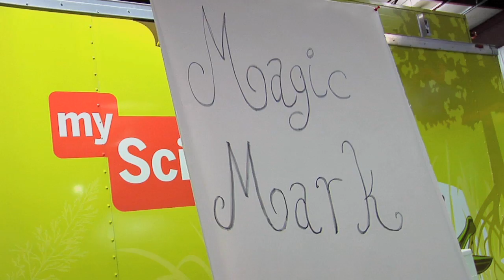'Magic' Mark Wrighton helps launch WUSTL's MySci Resource Center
The Institute for School Partnership (ISP) MySci Resource Center opened Feb. 18 to much fanfare, including an appearance by "Magic" Mark Wrighton. The WUSTL chancellor, a chemist by training, demonstrated to students the magic of chemistry and how fun science can be. With classrooms, meeting rooms and a warehouse of educational science materials, the MySci Resource Center is now the hub of the ISP, WUSTL's signature effort to improve teaching and learning within St. Louis' K-12 education community.